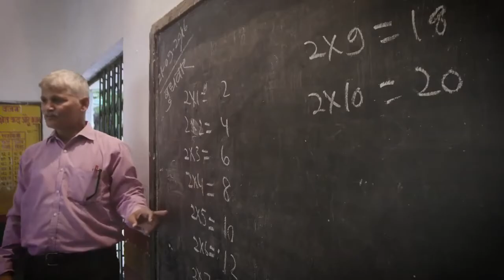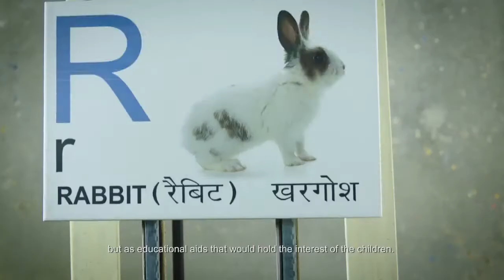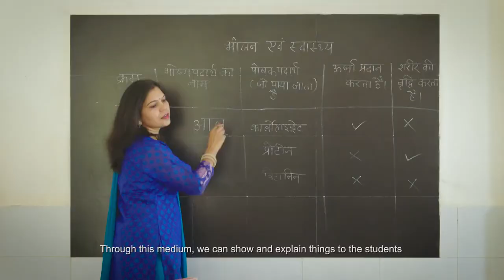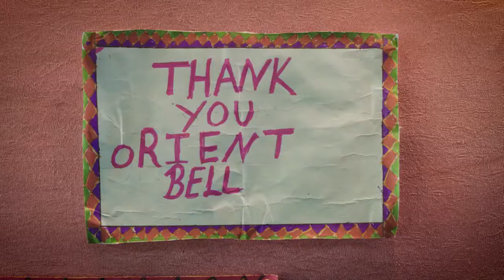MAKE IN INDIA VARANASI